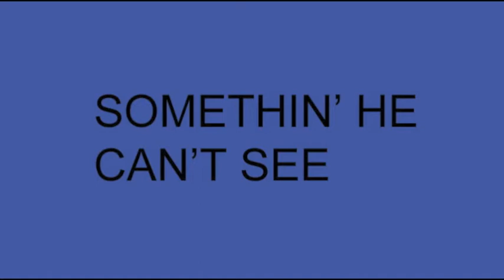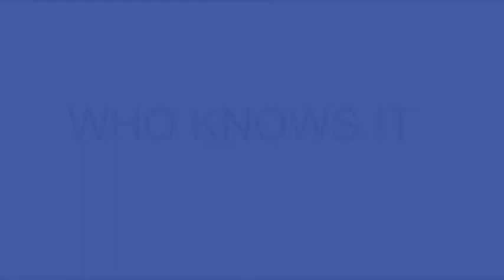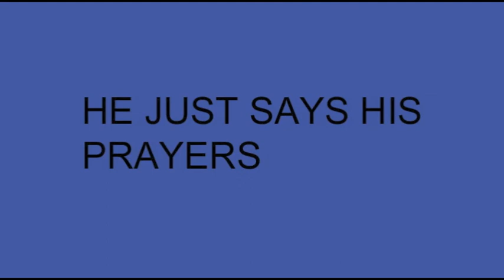Nina Simone - My Baby Just Cares for Me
The great Nina Simone song, "My Baby Just Cares for Me", with lyrics. I do not gain any profit from the video. Illegal copying and/or distribution for resale is prohibited.